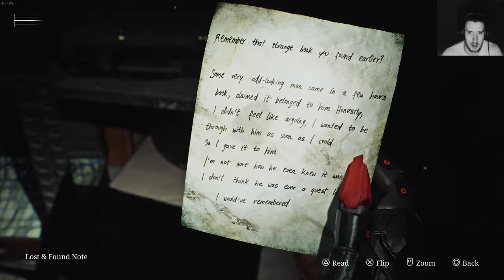SILENT HILL 2 Remake 2024 Modded Playthrough Part 22, Raiden vs Eddie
Release Date:
8 Oct, 2024

Mods:
(MGR)-Raiden_James
Created by
Vyaomo